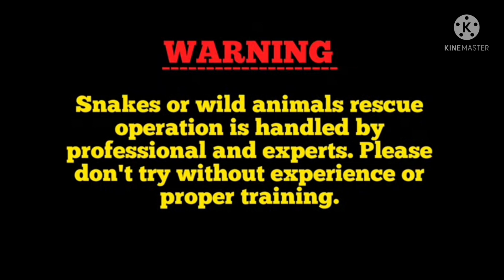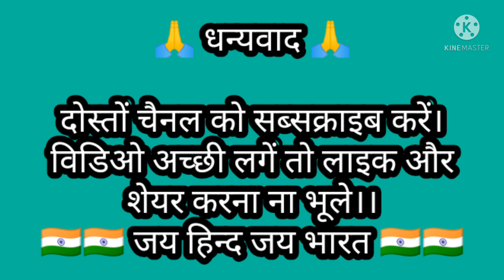SMSK116 ,कोबरा साँप और धामन साँप एक साथ ,😳😳🐍🐍बहुत ही जबरजस्त रेस्क्यू,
SMSK115 ,कोबरा साँप और धामन साँप एक साथ ,😳😳🐍🐍बहुत ही जबरजस्त रेस्क्यू,